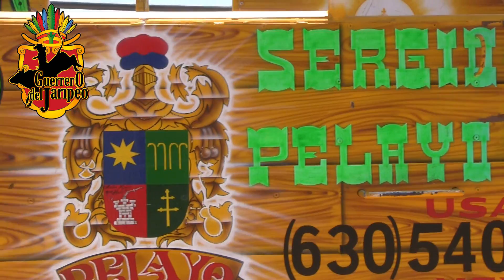EL DOLLAR DE RANCHO EL AGUAJE PRIVO AL JINETE!! RANCHO EL AGUJE EN SALINAS CALIFORNIA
esta de regreso el dollar lo volvio aser  esta ves fue su victima ivancillo de Colima lo privo
rancho el aguaje en Salinas California gira 2018